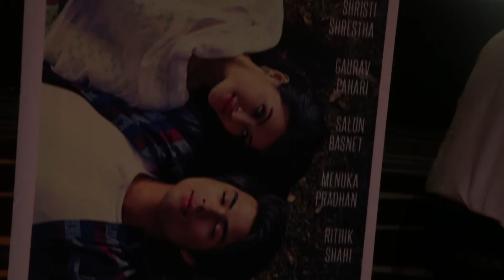Gajalu I Trailer Launch I Anmol KC I Shristi Shrestha I Salon Basnet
नायक अनमोल केसी र पुर्व मिस नेपाल सृष्टि श्रेष्ठ स्टारर फिल्म ‘गाजलु’ को काठमाडौँ  एक कार्यकम गरि  ट्रेलर रिलिज गरिएको छ । निर्देशक हेमराज विसीले यो फिल्म पुर्व कुमारीको कथामा आधारित रहेको उक्त कार्यकममा बताए। रोहित अधिकारी निर्मित फिल्म ‘गाजलु’ मा अनमोल र सृष्टिसँगै गौरव पहारी, सलोन बस्नेत, गौरी मल्ल,  मेनुका प्रधानको अभिनय रहेको छ ।

TVC, Film Editing, Tele-Serial, Photography,
Music Video, Event Coverage
Corporate Video, Video Coverage ,
Short Movies, Documentaries
and video making of all kinds.